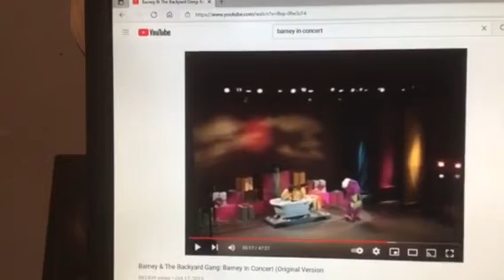Barney & Friends PBS